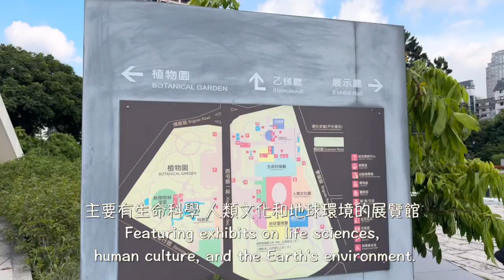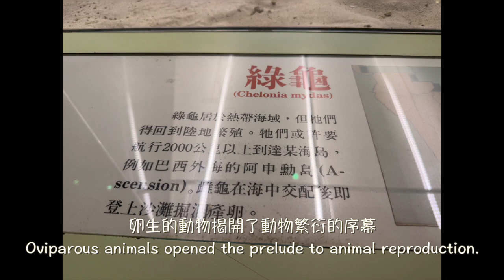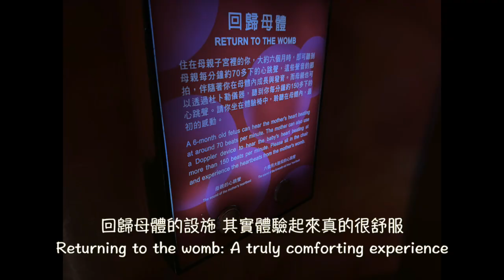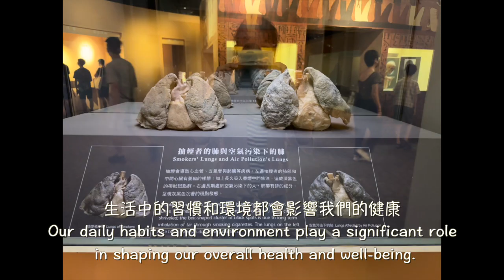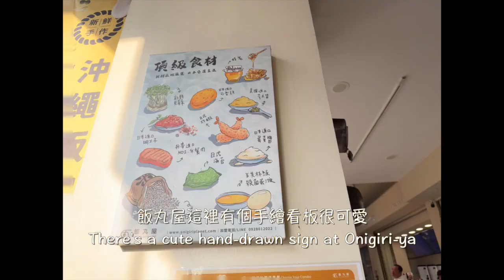「台中 北區」國立自然科學博物館National Museum of Natural Science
在生命教育館裡 我們先體驗了地球的誕生
In the Life Education Hall, we first experienced the birth of the Earth.

還有外太空的隕石
There are also meteorites in outer space.

以及帶有生物遺跡的岩石
Rocks with biological remains

各樣關於生命的教學相當完整 甚至還有微生物和病毒的介紹
The teaching materials on various aspects of life are quite comprehensive, even covering microbiology and viruses.